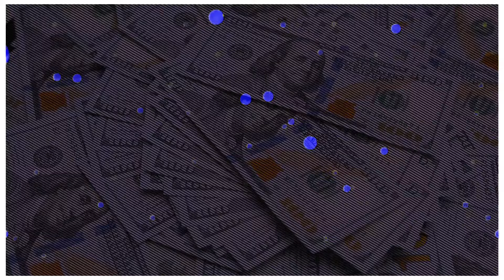Oscar De La Hoya Goes After Jake Paul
In a surprising turn of events, boxing legend Oscar De La Hoya has set his sights on YouTube sensation and professional boxer Jake Paul. What led to this clash between the Golden Boy and the Problem Child? In this video, we break down the backstory, the drama, and the potential implications for both fighters. Is this just the beginning of a new rivalry, or something bigger? Find out all the details here!